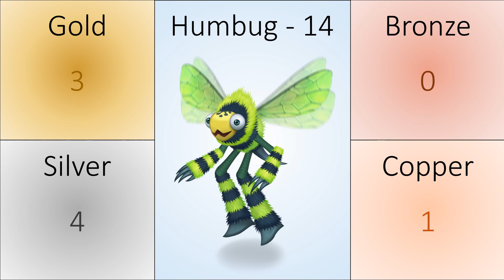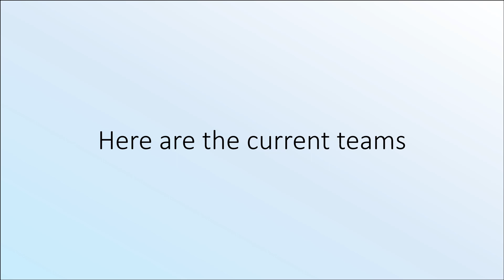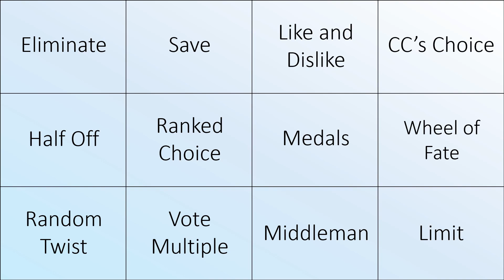Second Random Character Voting 39